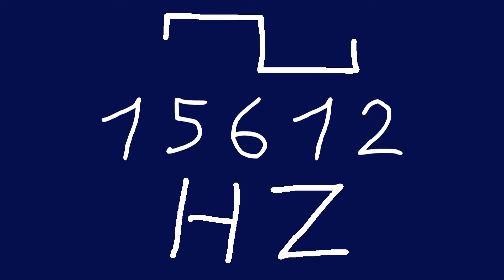15612 hz square